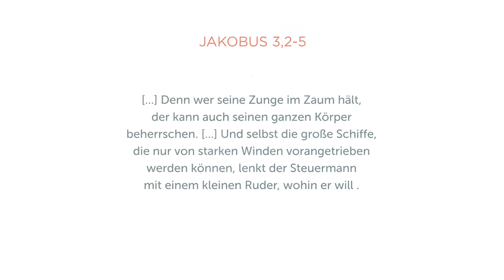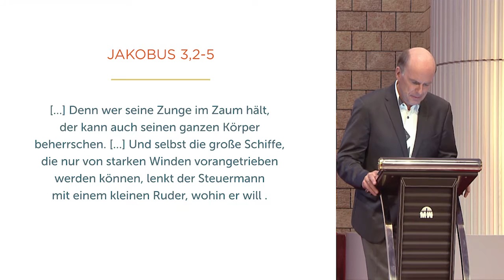Deine Umstände bestimmen nicht deine Richtung - Daniel Müller - Missionswerk Karlsruhe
Unsere Umstände müssen nicht unser Leben bestimmen. Daniel Müller zeigt, wie und an welchen Stellen wir die Verantwortung für unser Leben selbst in die Hand nehmen können.